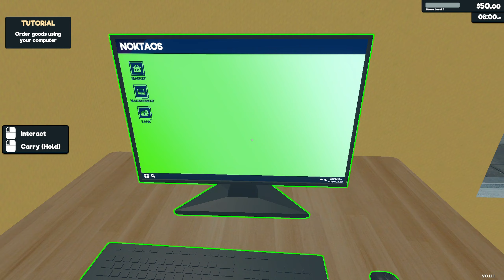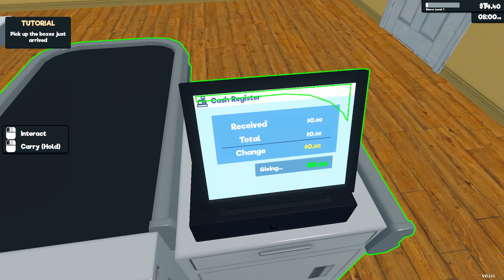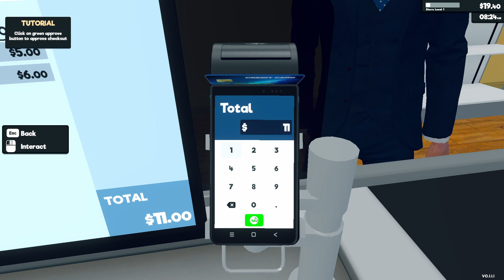🏪I BUY AND SELL PRODUCTS | SUPERMARKET SIMULATOR GAMEPLAY #1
vekpal I BUY AND SELL PRODUCTS | SUPERMARKET SIMULATOR GAMEPLAY #1

Founder: Vivek